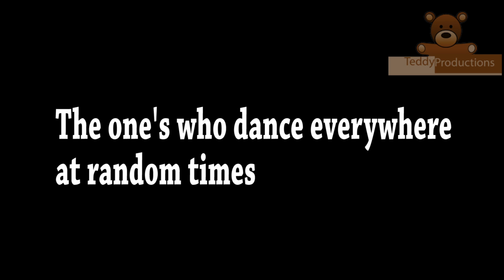Types of Friends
Suicidal friend - TWITTER @harryhalfempty IG : harryhalfempty
Dancing at random times -TWITTER @IAMKabobo IG: IAMKabobo
Sweetboy - IG: justselfmade
Drake guy - FACEBOOK Victor Ifeozo
Foreign Guy FACEBOOK : Claudiu kiss
Guy with no ratings FACEBOOK : Mustafa olhaye
Vain guy Twitter and IG @obinnatopline